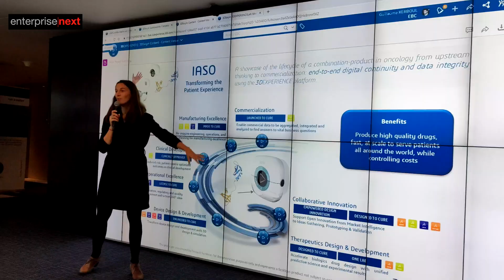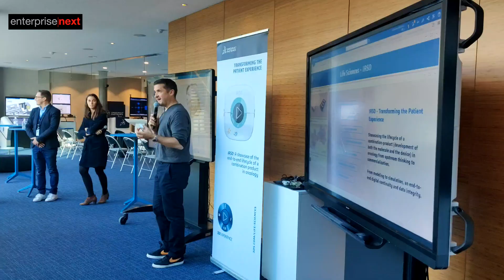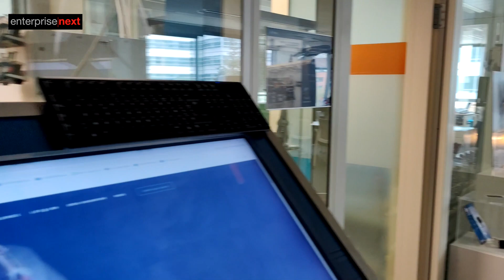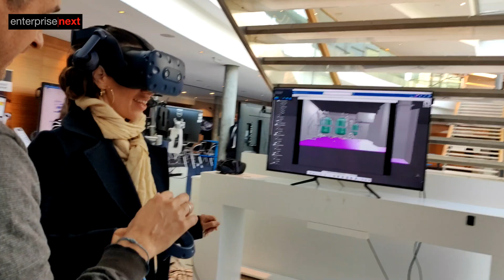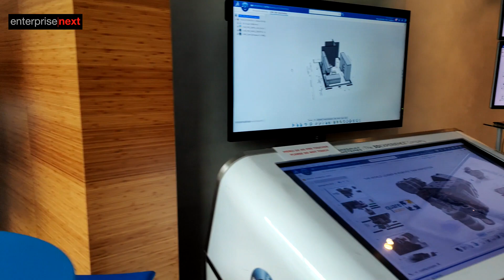Dassault Experience Center - Enterprise Next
Enterprise Next'in Fransa'daki Dassault Experience Center izlenimlerini sizlerle paylaşıyoruz.